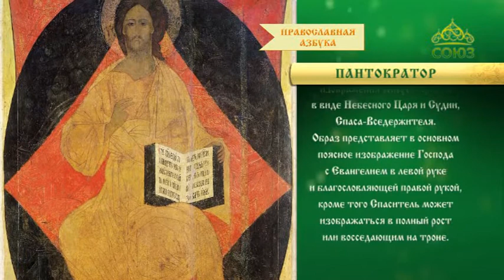Православная азбука. Пантократор